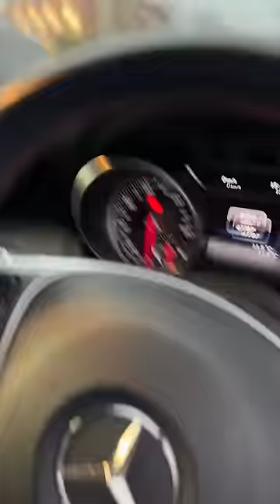Found prime in Spar